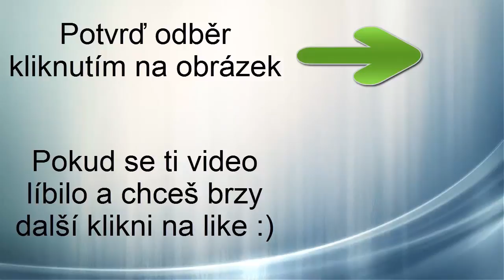Miki hraje : Warcraft III - 27.Díl - Malfurion Stormrage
V dnešním díle se podíváme na to když nás hra nemá ráda. Jdeme zachránit Malfuriona a zabojujeme si s Orkama :)